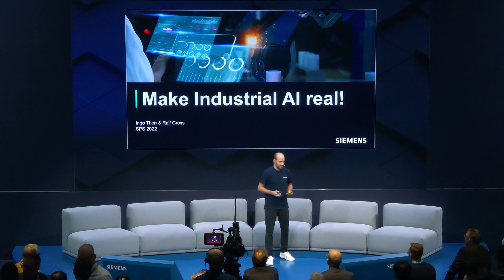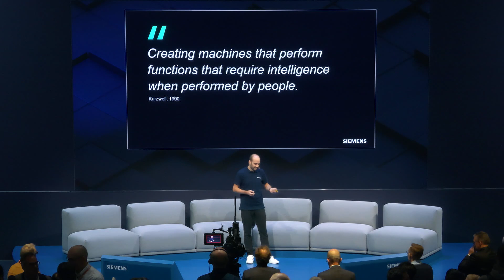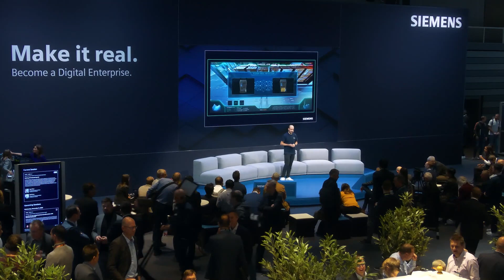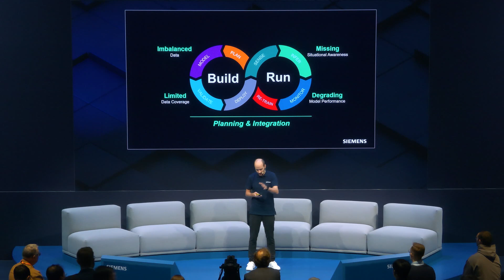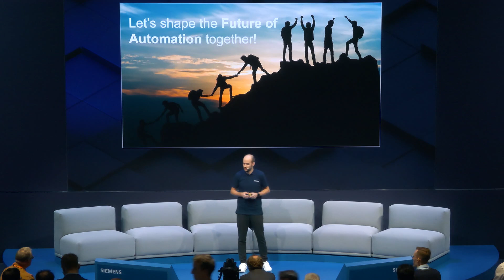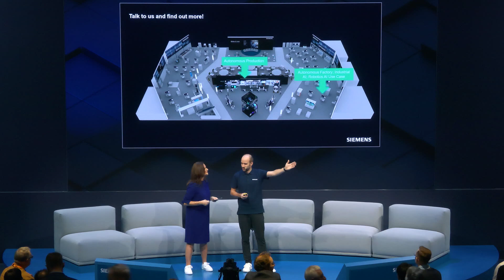Making AI industrial-grade by Siemens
Ralf Gross, Research Group Lead Advanced Artificial Intelligence at Siemens Digital Industries:

Artificial Intelligence offers great potential for numerous applications in the field of industrial automation. However, nowadays the implementation of an AI solution is still extremely complex and hard to implement in the production environment. In this talk we will showcase you the value of building reliable and resilient AI systems that solve the pressing challenges we have today.

Furthermore, you will find out how to facilitate the utilization of AI components in operation so that they do not pose a risk to the production and can easily be adapted to changes in the production process or the environment.